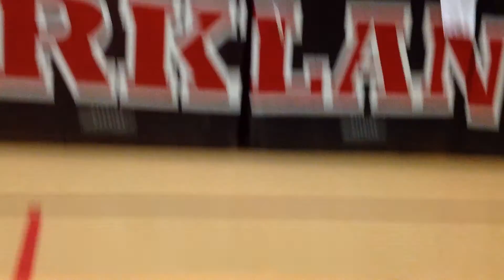Push On Through ~ Original Lyrics (Live Performance)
This is a performance I did for a school full of students. I was trying to get a message across to the students to be yourself no matter what life throws at ya Note the background instrumental is not mine but the lyrics are. Hope you enjoy!